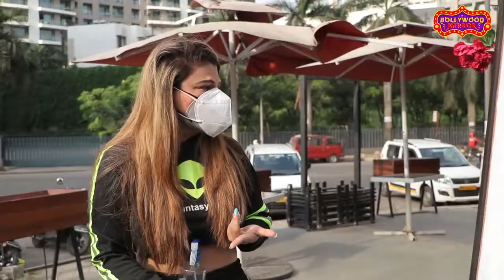Rakhi Sawant Ne Batae Who Karn Jisse Corona Faila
Rakhi Sawant ANGRY on Sara Ali Khan & Alia Bhatt Enjoying In Maldives